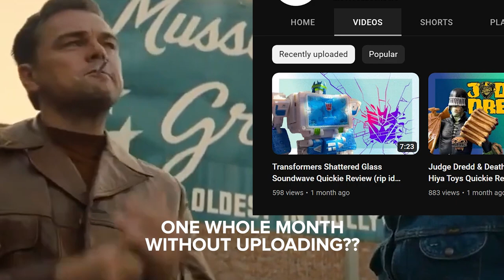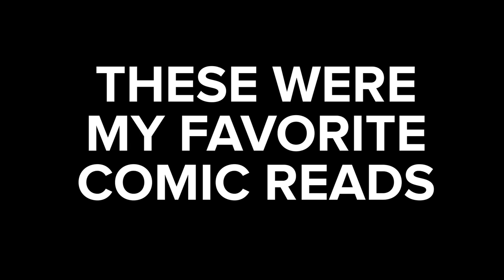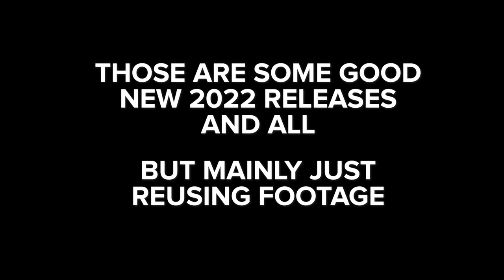ToyShelv's Top of 2022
Top what? Top what? Top everything! I'm back and here's what I cooked.

WAIT I PUT TWO SPIDEYS UP THERE OH NO

Best albums section songs used
Beach House Once Twice Melody
Tobacco - Giff Breed
 Bill Callahan - Coyote
King Gizzard - Dripping Tap
Big Thief - Spud Infinity
Nanoray - 1,000,001 MOLA
Otoboke Beaver - I am not Maternal
Chat Pile - Lake Time & WHY
Machine Girl - Pearly Gate Promenade & Virtual Paradise

music
Calm After the Storm - Sonic Adventure (Slowed+Reverb)
RoaringStart
Machine Girl - Bloody Sneakers (Violet's Theme)
Sonic The Hedgehog 2006- Crisis City -Music